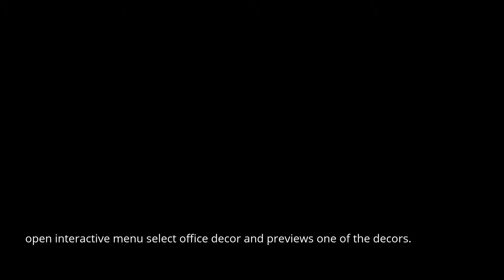gta v glitch on top of any table in ceo building 1.39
gta v wallbreach/glitch how to get on top of the tables in the ceo building easy to do.